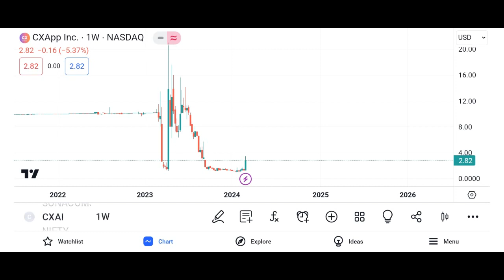CXAI Stock CXApp stock analysis CXAI STOCK PREDICTIONS CXAI STOCK Analysis CXAI STOCK NEWS TODAY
STOCK SHARE MARKETCXAI
CXAI Stock - CXApp Inc Stock Breaking News Today | CXAI Stock Price Prediction | CXAI Stock Price Target